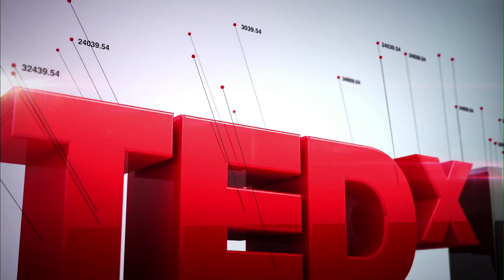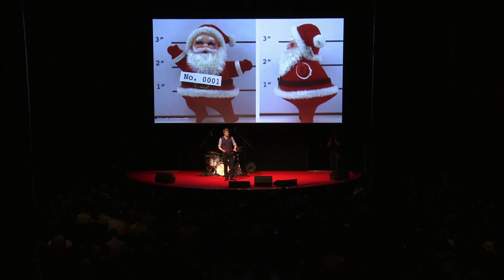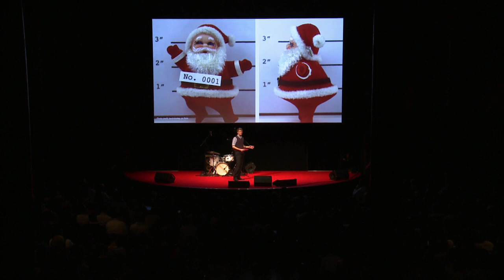TEDxLondon - Adam Roberts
Adam Roberts is an experienced young campaigner, including in the UK Youth Parliament and as a representative to the UN Committee on the Rights of the Child. He is a trustee and director of the Children's Rights Alliance for England, has written for a textbook on human rights in the UK, and has spoken alongside such figures as Shami Chakrabarti and Telegraph columnist Mary Riddell.